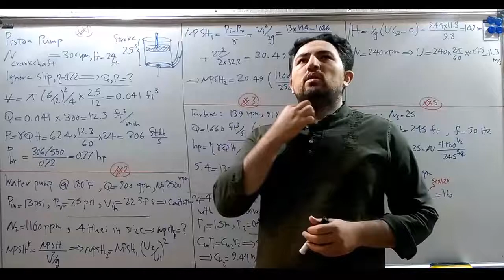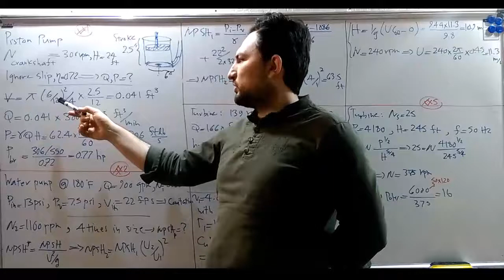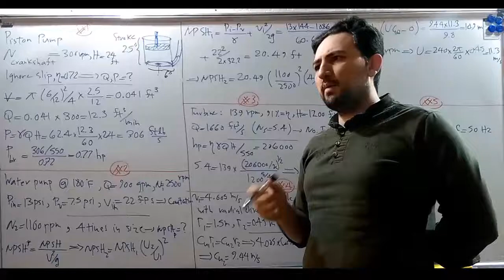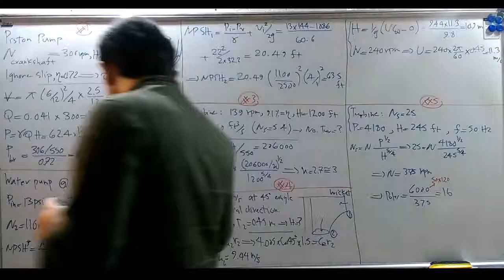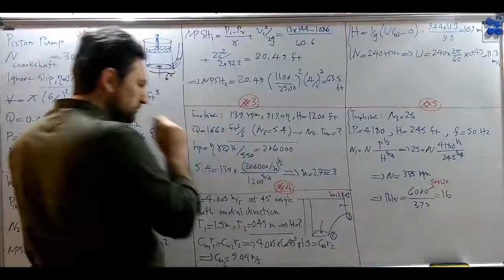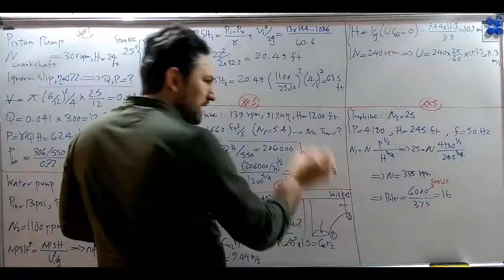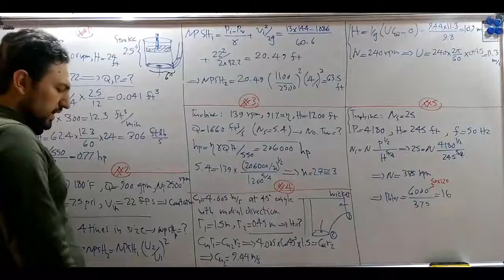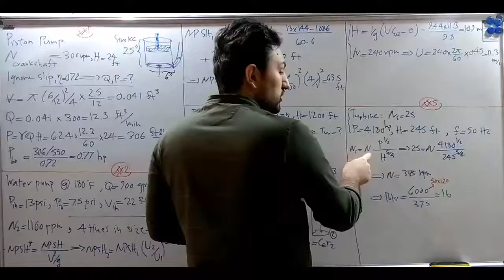محاسبات توربوماشین ها: توربین آبی، کاویتاسیون و پمپ پیستونی